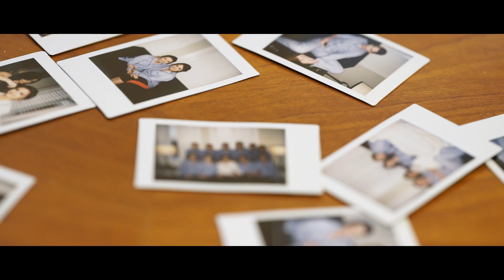Katrhyn and Daniel